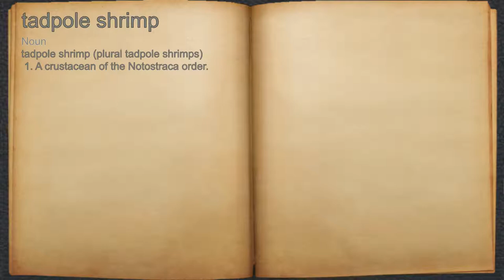What does tadpole shrimp mean?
A spoken definition of tadpole shrimp.

Intro Sound:
Typewriter - Tamskp